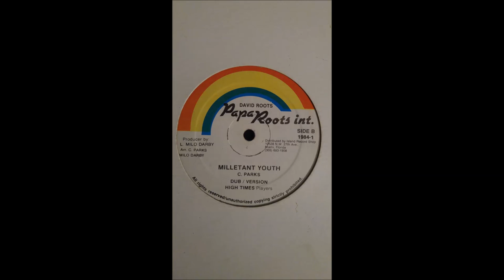Clarence Parks - Milletant Youth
Label: David Roots Papa Roots Int. 1984